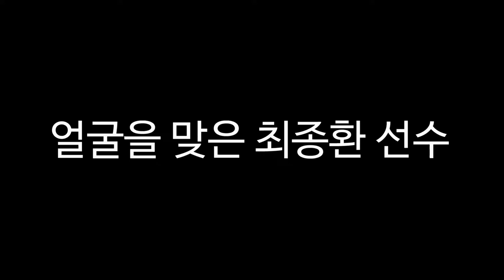[인모것직캠] 180411 이거 경고감 아닙니꽈? 얼굴맞은 최종환 vs상주상무 (0-1)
180411 인천유나이티드(0) vs (1)상주상무 @숭의아레나